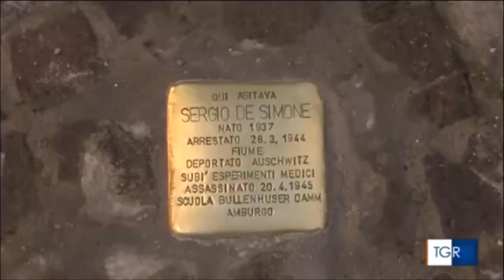Giornata della memoria a Napoli, 32 medaglie d'onore ai familiari di deportati nei lager nazisti